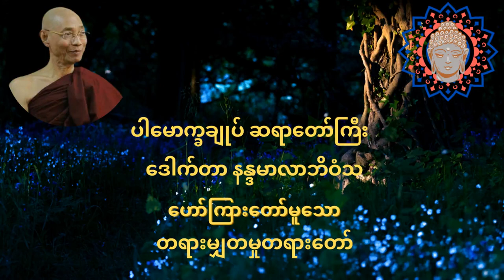"တရားမျှတမှု" တရားတော်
ပါမောက္ခချုပ်ဆရာတော်ကြီး နန္ဒမာလာဘိဝံသ ဟောကြားတော်မူသော "တရားမျှတမှု" တရားတော်